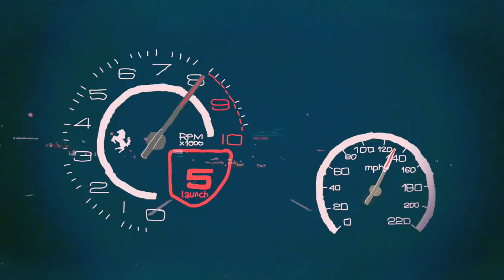CRASH COURSE : Animation by MESG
To celebrate the release of the final single to REP's "A Flower In The Pot", Crash Course was gifted with an energetic art visual from filmmaker / novelist  MES.G . Packed with thematic elements, explosive lyrical connotations, and animated captions to compliment the record.

Follow "MESG” on Instagram: @mesgibson